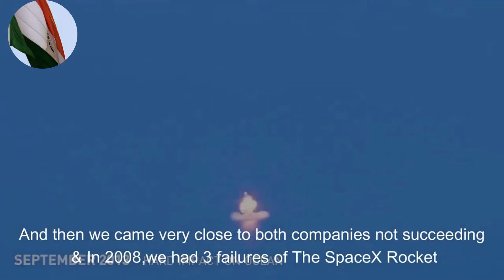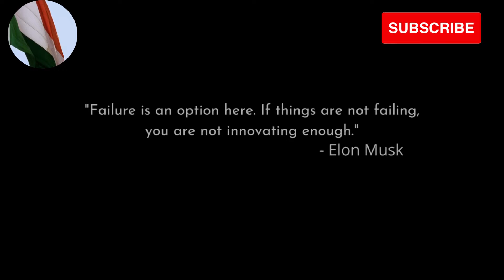"Take Risk Now, You Won't Regret It" Elon Musk Motivational Speech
Hey, Think People Here
I will keep uploading such short & full videos related to Life, Education, business, and sports.

Atomic Habits
The Psychology of Money
The Power of Your Subconscious Mind
The 5 AM Club
Think and Grow Rich